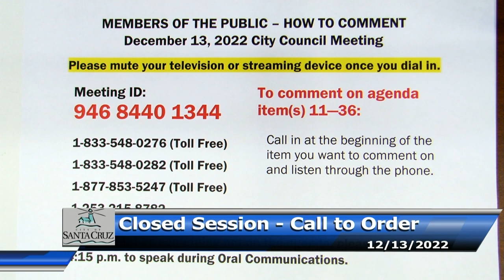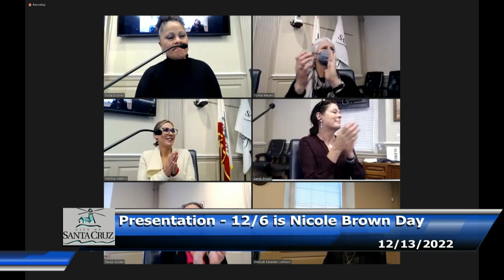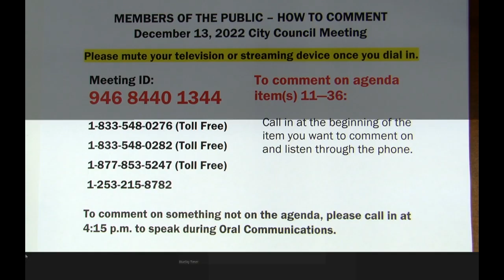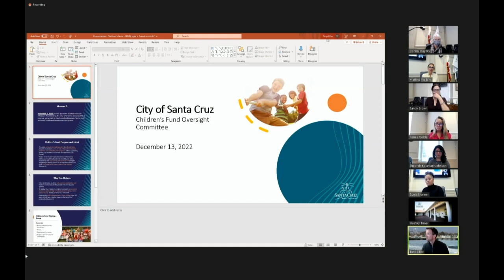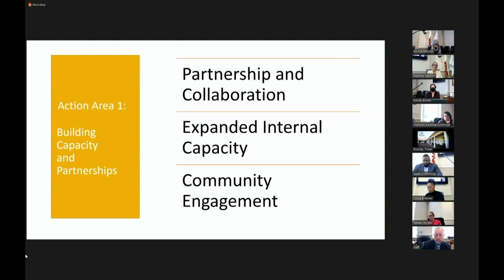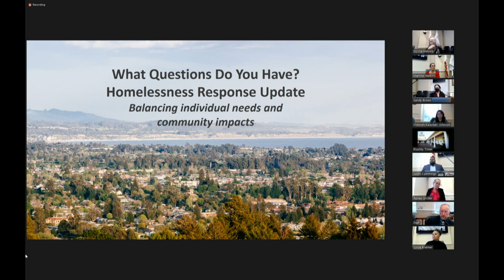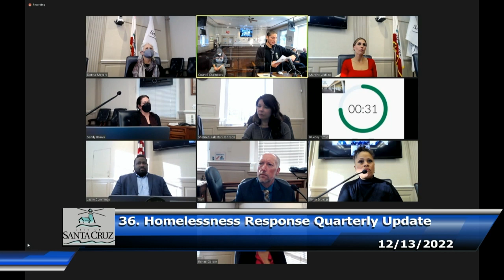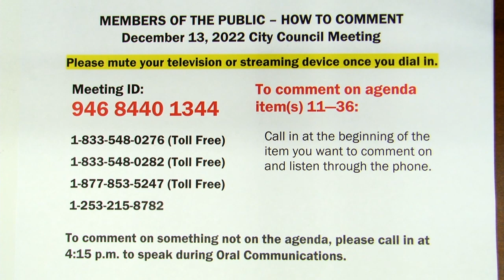Santa Cruz City Council 12/13/22